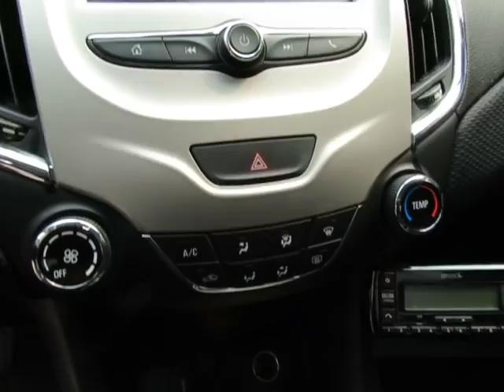2016 Chevrolet Cruze LS 10977A2